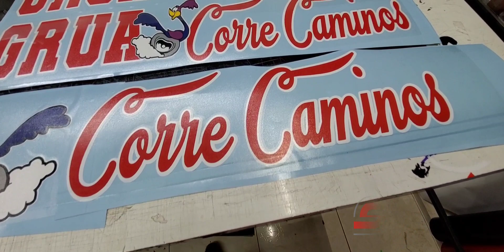GRUA CORRE CAMINO en ViniloAdhesivo DiseñosGráficos #1-829-708-9606 💻 RD🇩🇴San Pedro de Macoris.